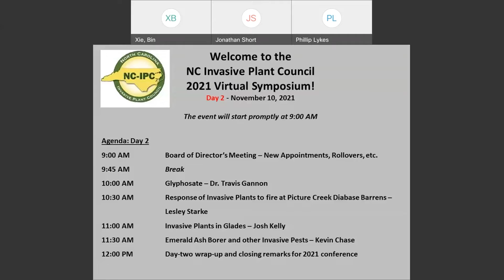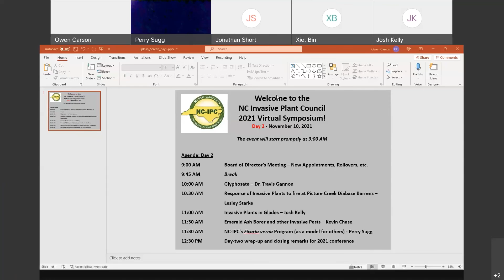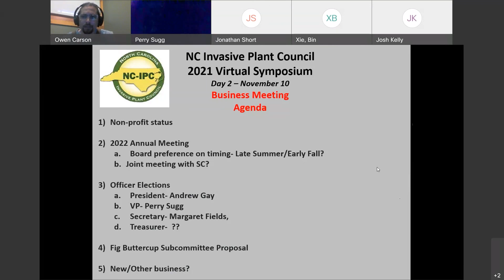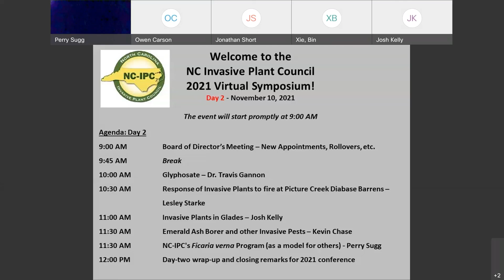NC IPC 2021 Business Mtg